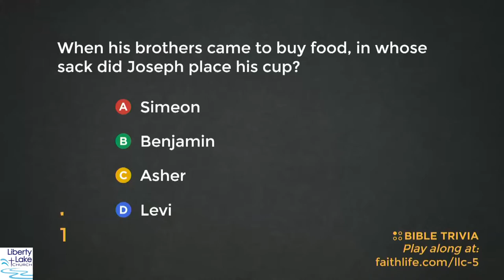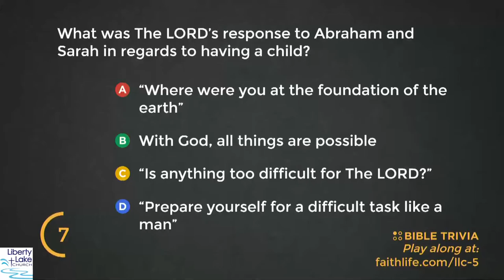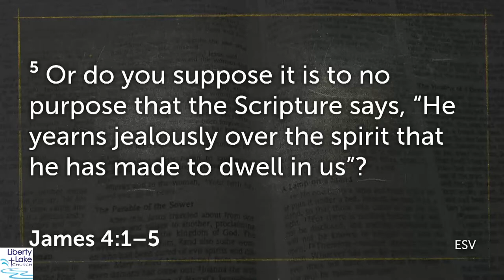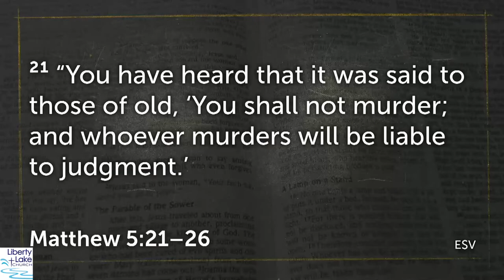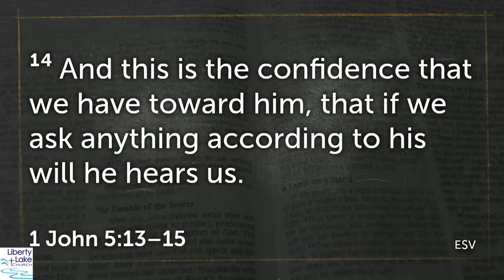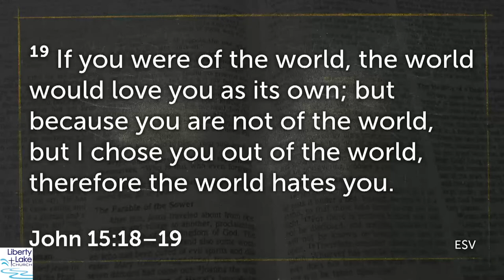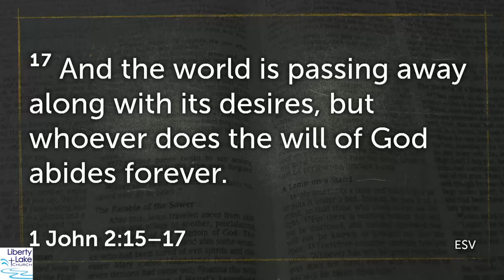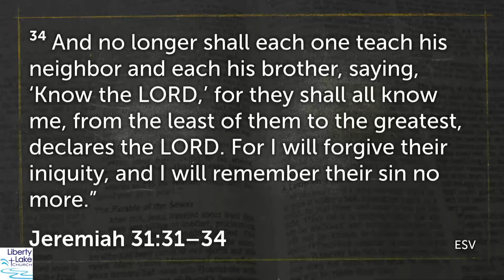Self - Still the Idol of the Church - James 4:1-5 - Pastor Shane Freese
Wednesday Evening Fellowship at Liberty Lake Church in Liberty Lake, Washington.